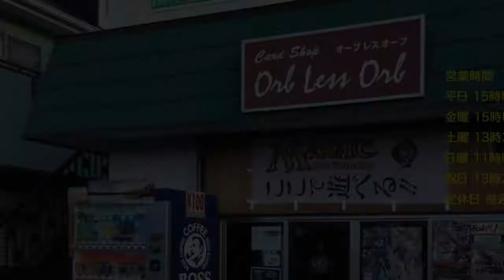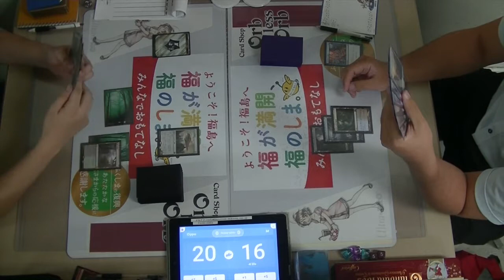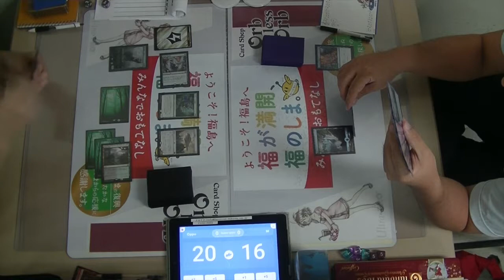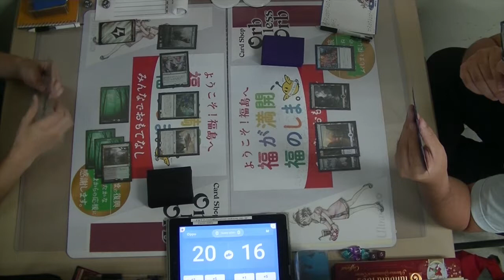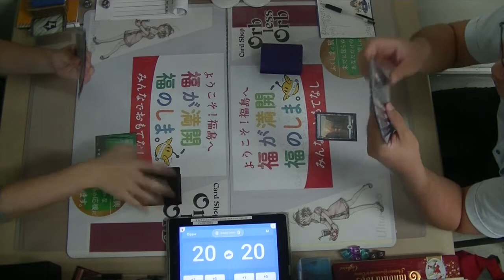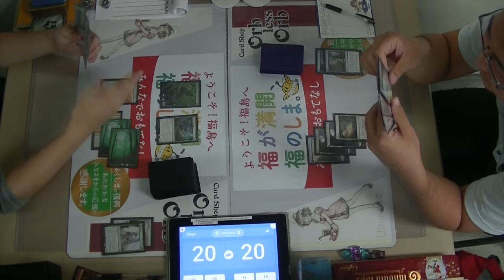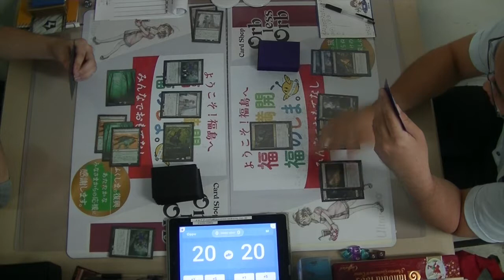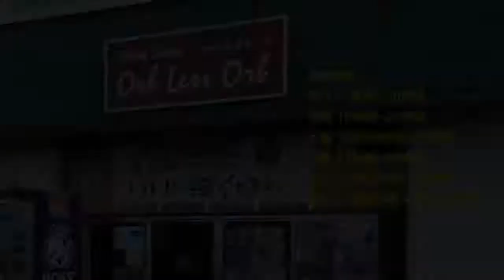Orb less Orb 8/17 Friday Night Magic Standard 緑黒止まらねぇからよ VS エスパコン